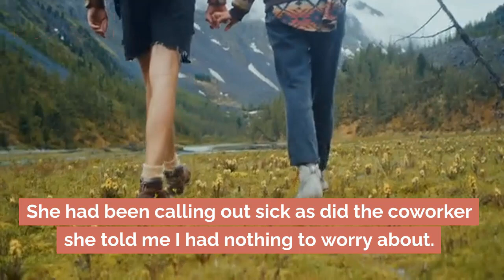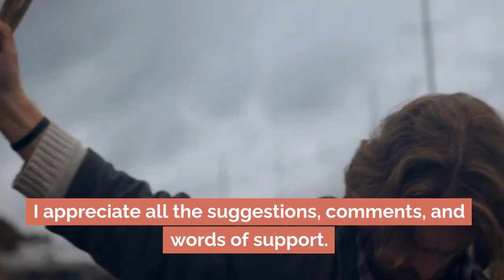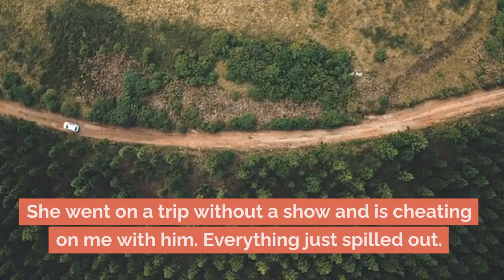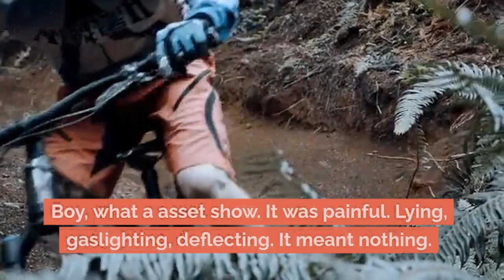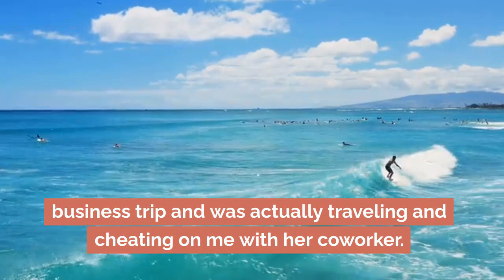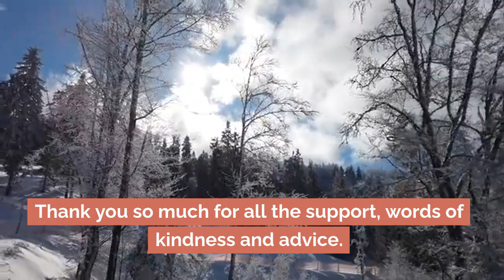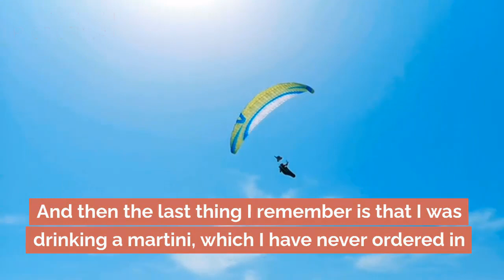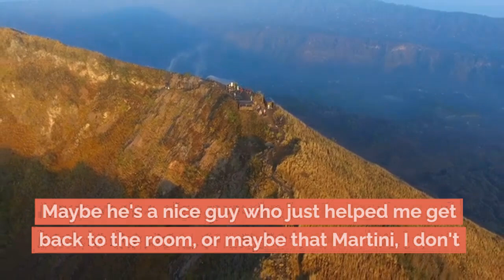Caught Wife Being Hammered By AP On A Bussiness TripShe Sent The Footage To Me Reddit Cheating